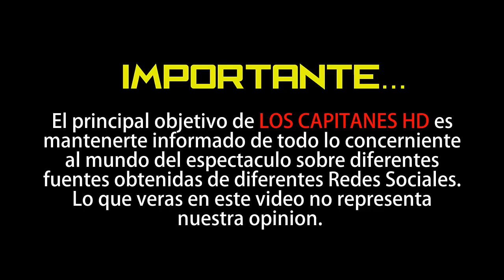¡Qué cuerpazo! Chayanne nos derrite desde la barbacoa de su casa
Así, como quien no quiere la cosa, Chayanne aprovechó su plan primaveral para quitarse la camisa y sacarnos los suspiros... La tableta de chocolate no pasó desapercibida a los ojos de una bellísima actriz de Hollywood. ¿Sabes de quién hablamos?▬▬▬▬▬▬▬▬▬▬▬▬▬▬▬▬▬▬▬▬▬▬▬▬▬▬▬▬▬▬▬▬